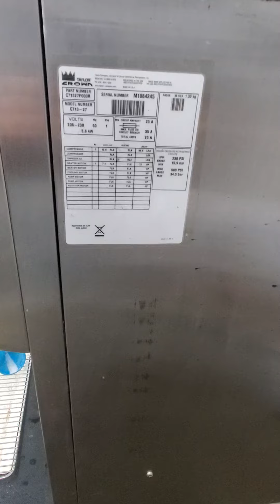M1084245 Taylor C713 Single Phase Air Cooled Soft Serve Ice Cream Machine Mix Test